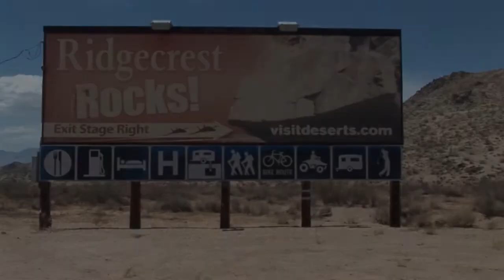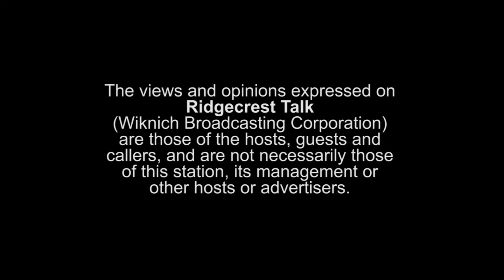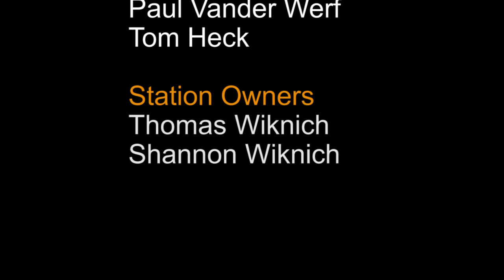December 22nd, 2014 Ridgecrest Talk